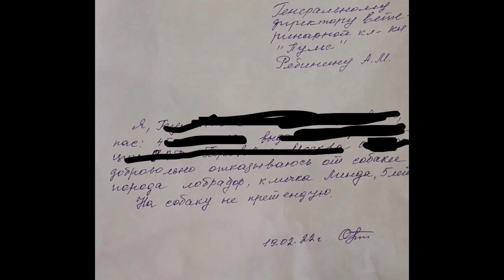Москвичка искала палача для своего Лабрадора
Москвичка искала палача для своего Лабрадора и это не шутка.

Иногда меня спрашивают «Инна, вы где такие истории находите? Что не видео, то триллер» Но мы из не ищем, а сталкиваемся с этим изо дня в день, порой, совершенно случайно, как и в этот раз. Их сценарий пишут сами люди своими скотскими поступками, оставляя глубокие шрамы на сердце несчастных животных, которых оказывается, некому защитить, даже от собственных хозяев.

Это Линда. Ей 5 лет. Шикарная собака породы Лабрадор с прекрасной родословной, ветпаспортом, орденами и медалями. Добрая, веселая, здоровая и позитивная девочка. Но если мы эти качества зовём плюсами, то для родных хозяев это стало поводом убить энергичную и жизнерадостную собаку. Целую неделю хозяйка Линды обивала пороги всех Московских ветклиник подряд, с требованием расправиться с ее питомицей. Надо отдать должное столичным врачам, даму послали куда подальше. Показаний нет. Но вместо того чтобы успокоиться и попробовать найти ненавистной собаке нового хозяина, она решила пойти другим путём и, вроде бы, уже нашла человека, который готов ее застрелить. Она объяснила своё поведение тем, что Линда слишком активна, и ее тяжело удержать, а еще в игре  она, цитирую «подбрасывает» маленьких собачек. Вот так вот. Здоровая активность собаки стала поводом для ее уничтожения. Кроме как дикостью, это назвать невозможно.
Мы спасли Линду от неминуемой гибели и сейчас ищем новую, по-настоящему любящую семью. Если уверены в своих силах, и не способны на предательство, позвоните:

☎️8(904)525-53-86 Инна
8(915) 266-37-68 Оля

🚨Реквизиты для помощи:
СБЕРБАНК: 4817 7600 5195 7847 Инна Романовна (помощь животным)
Ю-мани (бывший Яндекс Кошелек): 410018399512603

Тик - ток: Зоомама